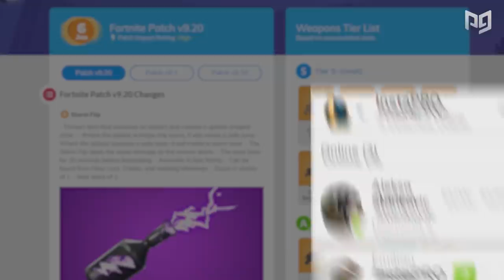5 UNDERRATED Building & Editing Techniques You Need To Know in Fortnite..